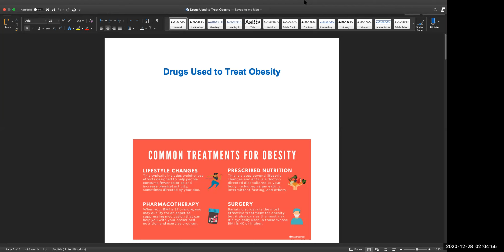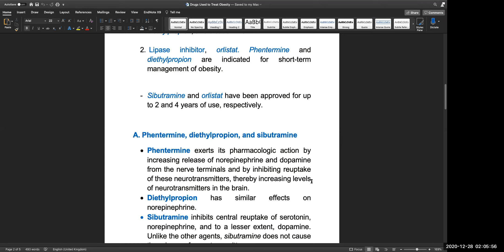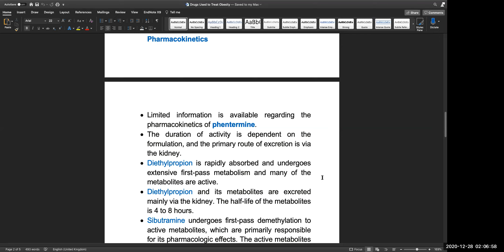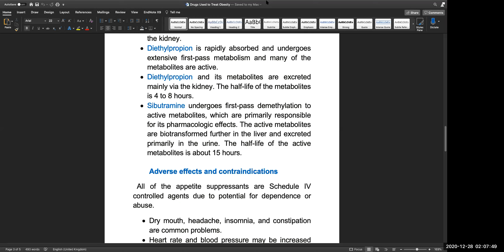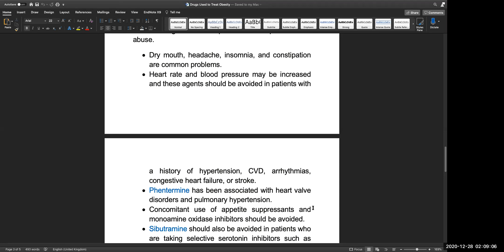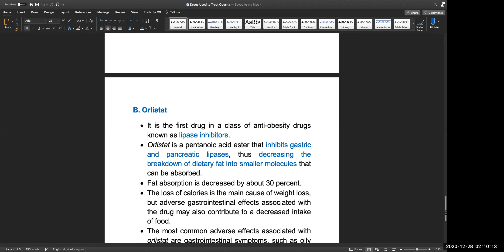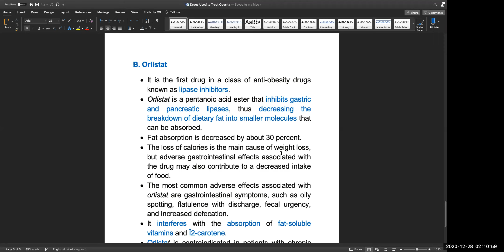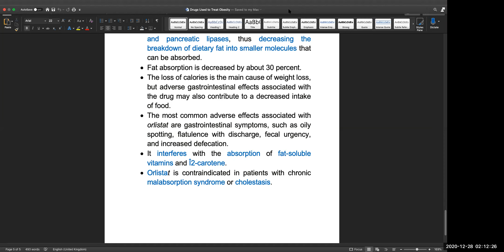Drugs used to treat obesity U7 W4 Dr. Narjes